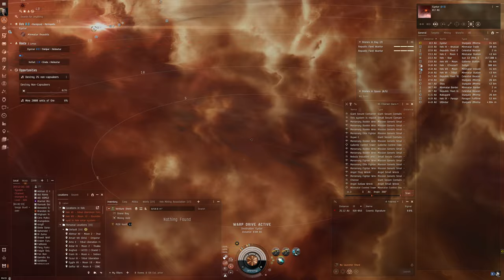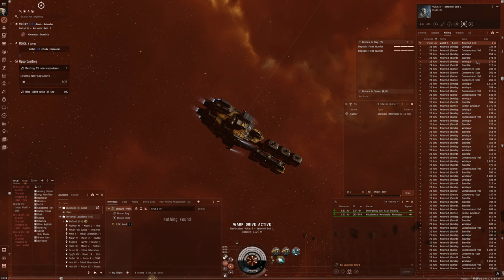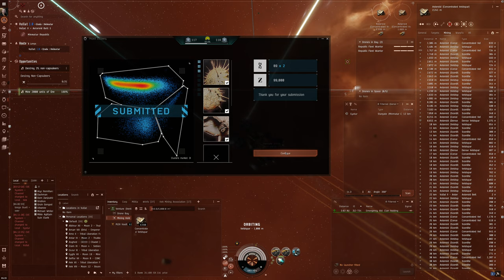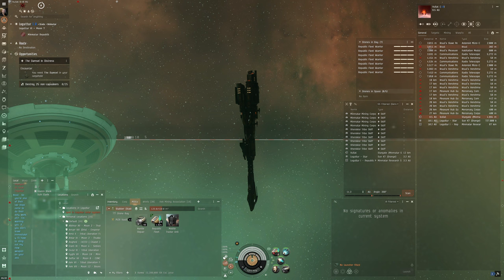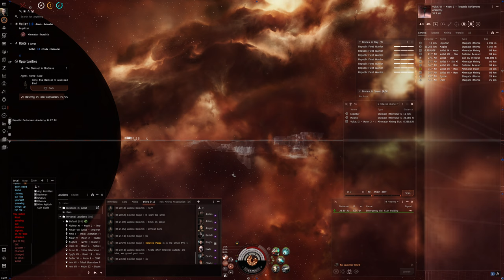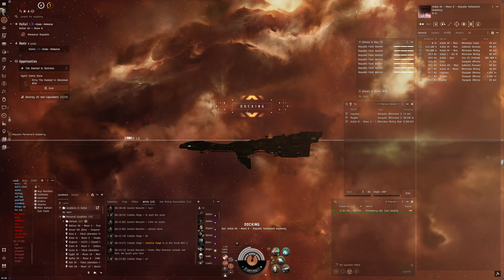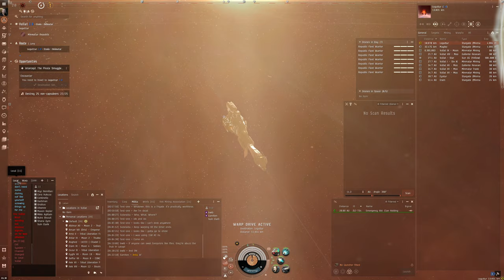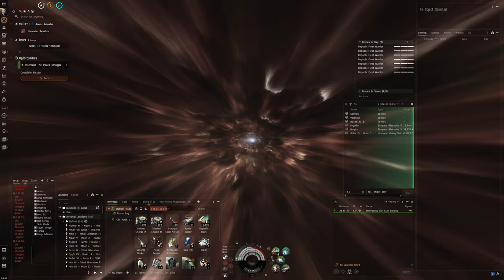Hello World: EVE Online Alpha Experience, Day 539